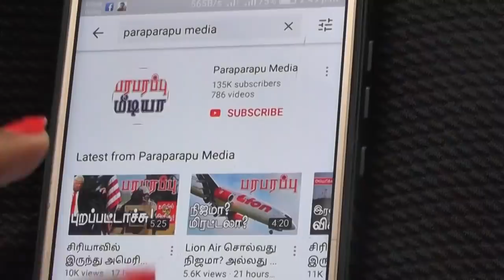தாய்வான் விமானம் கடலுக்கு மேல் மாயம்! Taiwan plane missing | Paraparapu Media World news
The Taiwan Air Force F-16V aircraft went missing on Tuesday, January 11. All communications were lost from the plane, which was engaged in a training flight over the sea. Efforts to locate the plane and the pilot are underway. Captain Chen Yi is the name of the pilot who took off from Chiayi Airport in southwestern Taiwan. The plane took off for routine training at 2.55pm.